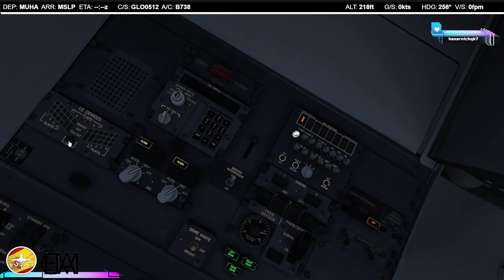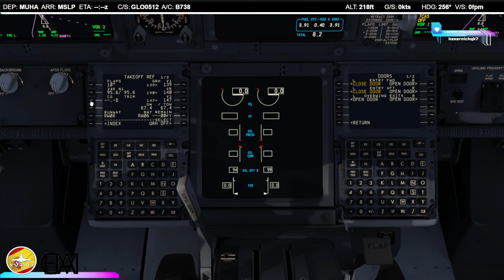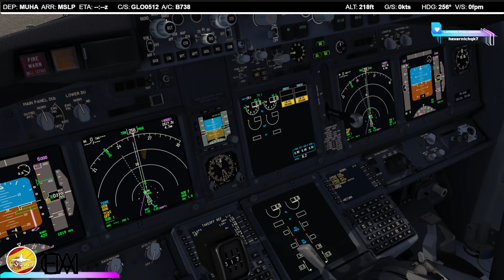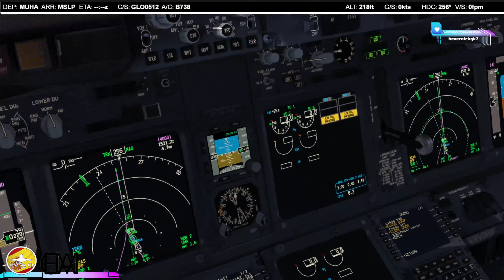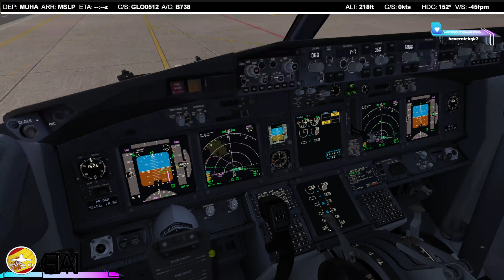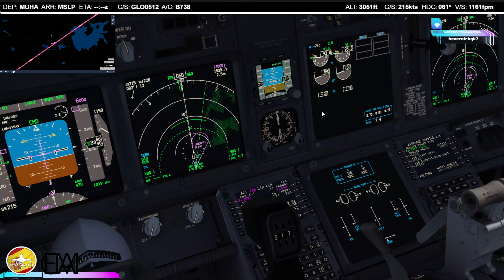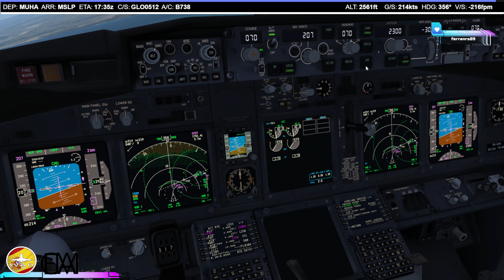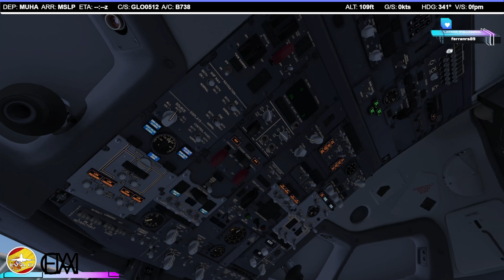4K | Prepar3D v4.5 | Etapa 49 IFR World Tour 2022 | MUHA - MSLP | B737-800 | IVAO | GLO0512